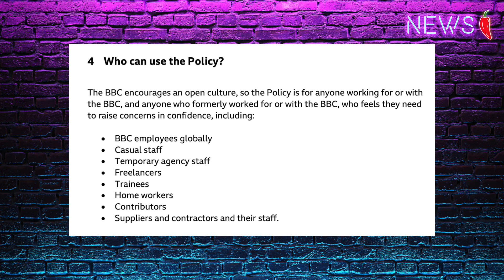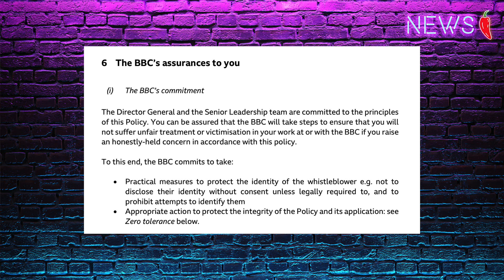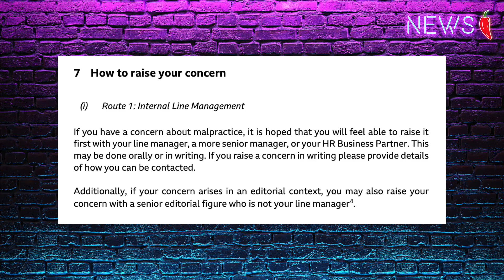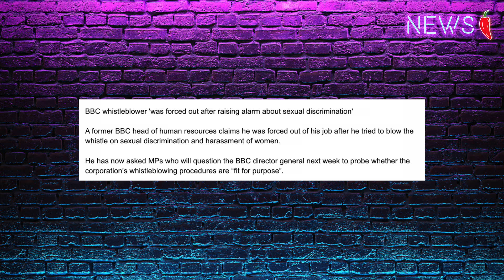BBC Encouraging Whistleblowers - That Can Only Go Well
The BBC have a new policy with regards to whistleblowers. It will either be nonsense or may cause more trouble than they expected